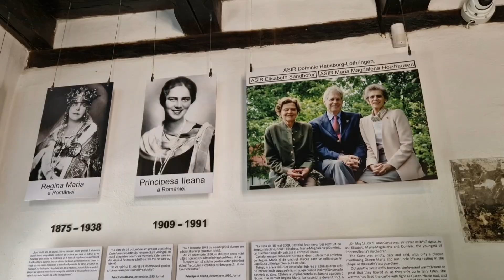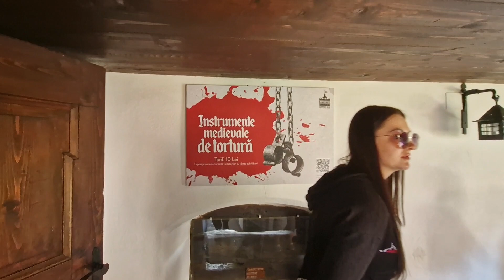ROMANIA: Bran Castle - Brașov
Bran Castle  in Romania - Dracula legend